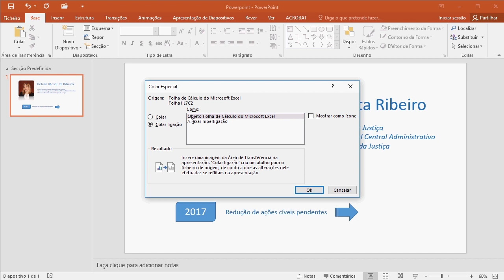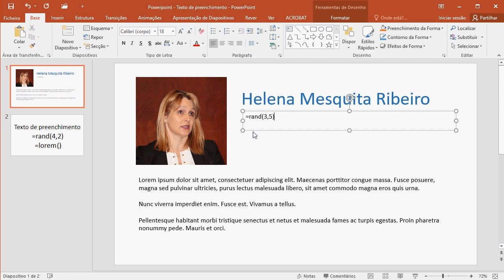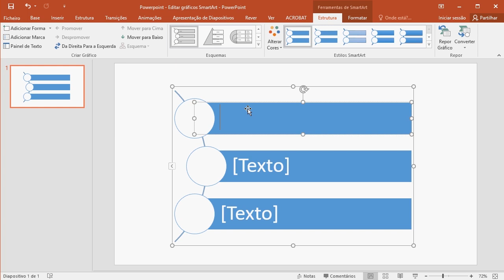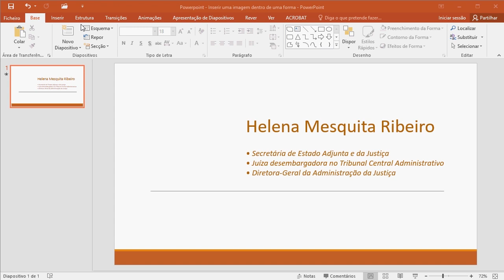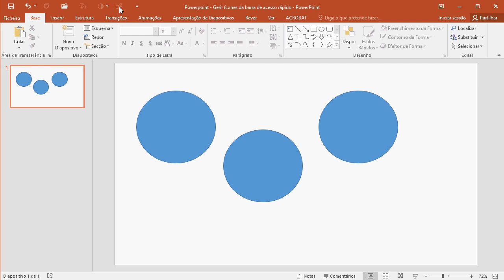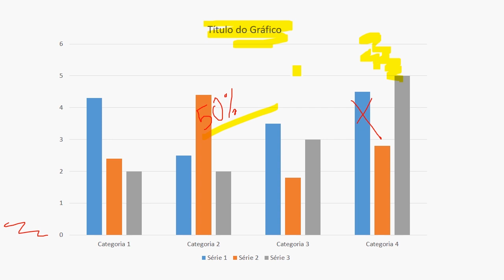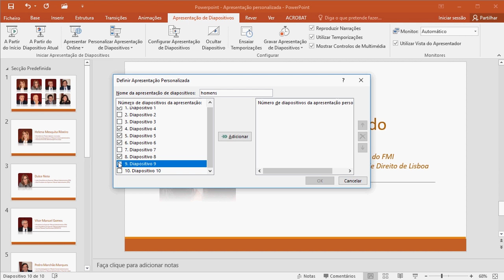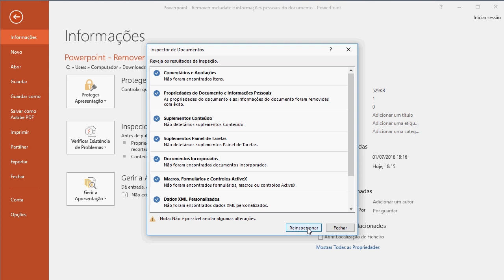Tutorial para ficar um mestre em PowerPoint - 30 dicas e tutoriais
Tutoriais e Dicas para o PowerPoint • Tutoriais em vídeo • Vídeo aulas • Video tutorials

30 Dicas e Tutoriais para o PowerPoint
0:00 - Intro
0:02 - 01 - Utilizar dados de ficheiro Excel e atualizar dinamicamente
1:41 - 02 - Copiar formatações e animações de outros objectos
3:12 - 03 - Animar individualmente elementos de gráficos
4:26 - 04 - Texto de preenchimento automático de caixas de texto
5:56 - 05 - Duplicar objetos e imagens rapidamente
6:49 - 06 - Reordenar elemento numa lista numerada
7:45 - 07 - Linhas de guia, grelhas e régua para alinhamento
8:55 - 08 - Alinhar automaticamente múltiplos objetos
9:52 - 09 - Manipular livremente formas através de pontos
10:47 - 10 - Editar e personalizar gráficos SmartArt
12:00 - 11 - Seleccionar uma cor a partir da imagem
13:11 - 12 - Remover fundo de imagens e fotografias
13:56 - 13 - Escrever equações de matemática
15:18 - 14 - Substituir uma imagem mantendo as formatações aplicadas
16:27 - 15 - Inserir uma imagem dentro de uma forma
17:21 - 16 - Inserir uma captura de ecrã ou recorte de ecrã
18:16 - 17 - Comprimir vídeo utilizado na apresentação
19:40 - 18 - Pesquisa inteligente de informação com consulta na internet
20:25 - 19 - Gerir ícones de acesso rápido na barra de tarefas
21:53 - 20 - Adicionar e configurar cabeçalho e rodapé
23:08 - 21 - Incorporar todas as fontes tipográficas utilizadas no ficheiro
24:04 - 22 - Personalizar opções de correção automática da ortografia
25:32 - 23 - Opções de apresentação durante exibição
27:17 - 24 - Gravar previamente a narração de slides
28:29 - 25 - Repetir continuamente a apresentação num ciclo
29:26 - 26 - Mudar slides automaticamente com tempo definido
30:14 - 27 - Escolher slides para fazer apresentações personalizadas
32:18 - 28 - Organizar, dividir e mover slides por por seções
34:11 - 29 - Utilizar slides de outros ficheiros de powerpoint
35:19 - 30 - Remover metadata e informações pessoais do documento para distribuição